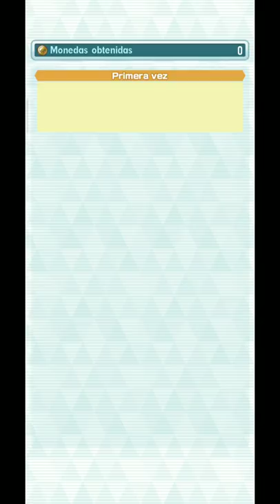TRAMA DE SINNOH (Parte 8 ) - VIEJAS RENCILLAS |Pokemon Masters Ex